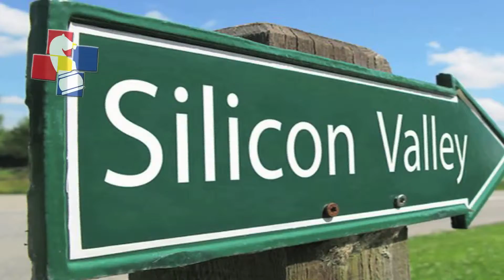Startups consideran soluciones para el transporte.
Emprendedores de Start Ups  Bus se reúnen en Festival 3638